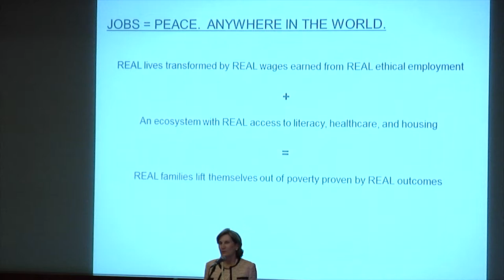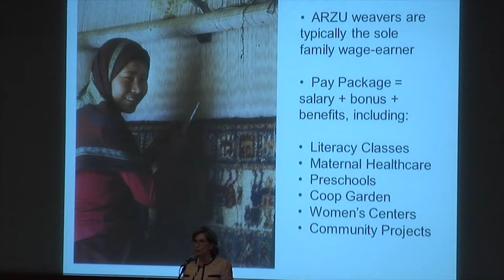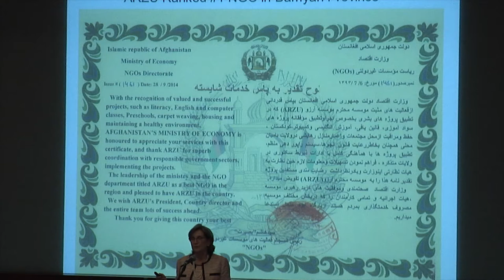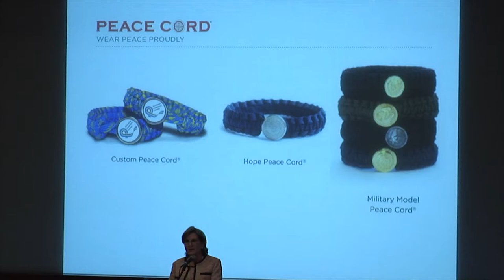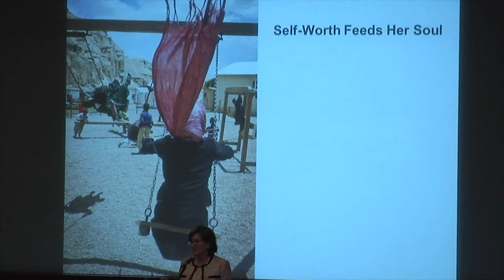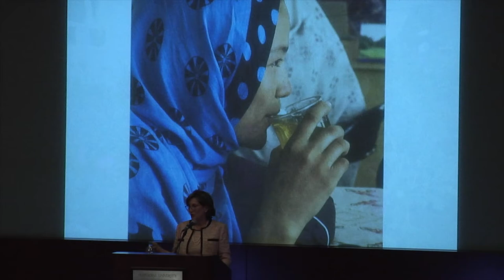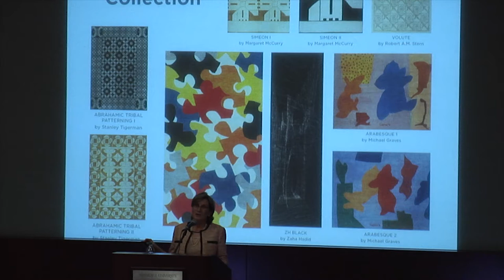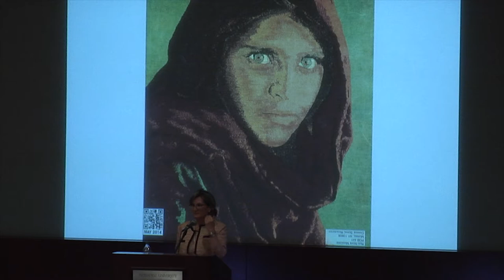Seaver Distinguished Lecture Series | Connie Duckworth "An Evening with Connie Duckworth"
Social entrepreneur Connie K. Duckworth founded ARZU, which means "hope" in Dari, in 2004 to empower destitute women weavers in rural Afghanistan. From 30 weavers, ARZU has grown into a learning laboratory for holistic grassroots economic development. Today, ARZU marks its 10th anniversary and employs some 700 Afghans; creates award-winning fair-labor rugs; provides access to education and basic healthcare; and benefits the larger community by operating women's centers, pre-schools and parks.